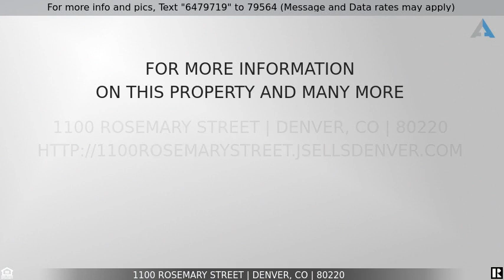Priced at $1,299,999 - 1100 Rosemary Street, Denver, CO 80220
Turnkey 4 Unit Building in Great Location For Sale! GREAT INVESTMENT!

House Hackers and Buy & Hold Investors! The times are back where you can own a CASH FLOWING quadplex in the Denver area. Come take a look at this beautifully remodeled, turnkey, four unit building in one of Denver's most exciting locations!     The remodel includes: brand new furnaces in all four units, a new roof, gutters, soffit, and fascia. The sewer line was replaced. Electrical updated. New windows. New interior doors. Updated quartz countertops with deep basin sinks. Modernized bathrooms. Luxury, stainless steel appliances which includes gas powered stoves and in-unit laundry.     The large xeriscaped exterior included a new modern wooden fence and a 7-space parking lot!    It's located less than 10 minutes from Rose Medical Center and Anschutz Medical Campus. Rent it out to traveling nurses to make the returns even more attractive!     Estimated long term rents are $2,200 per unit or $8,800 for all four! And closer to $3,000 per unit or $12,000 total per month as a corporate rental to business people or traveling nurses. With such high rents and low maintenance costs, this one will be a trouble-free cash cow for any investor buyer!     Seriously, this one is not going to be sticking around long. Please bring your highest and best!

Listing Courtesy of: eXp Realty, LLC